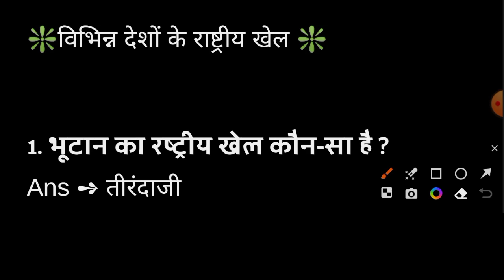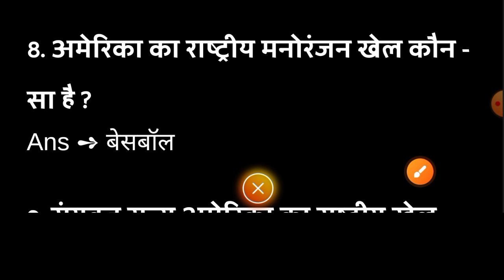अति महत्वपूर्ण प्रश्न। देश और राष्ट्रीयखेल।Most Important Questions। GK GS Questions। GK GS In HindI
देशों और राष्ट्रीय खेल। अति महत्वपूर्ण प्रश्न।Most Important Questions। GK GS Questions। GK GS IMP।
विभिन्न देशों के राष्ट्रीय खेल। अति महत्वपूर्ण प्रश्न।Most Important Questions। GK GS Questions।